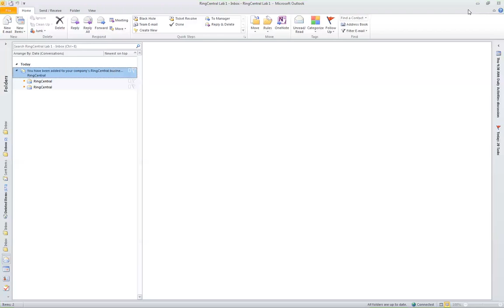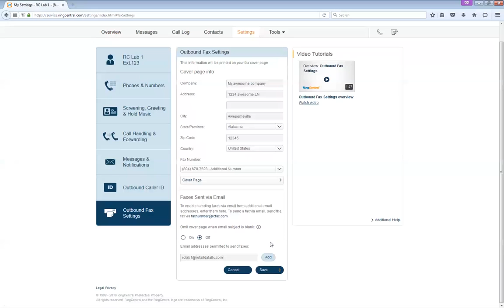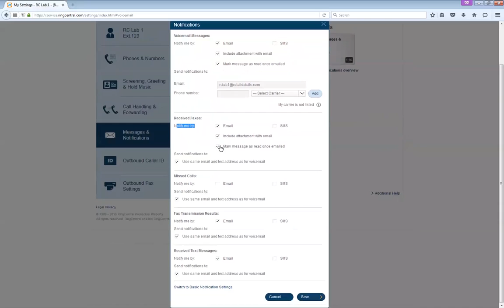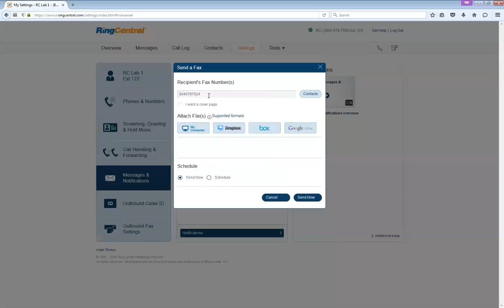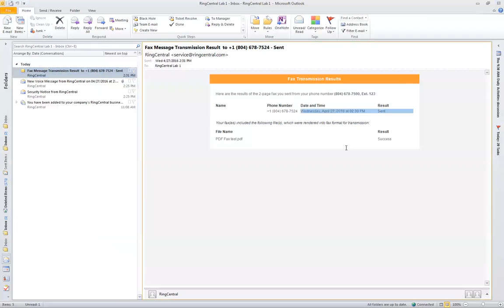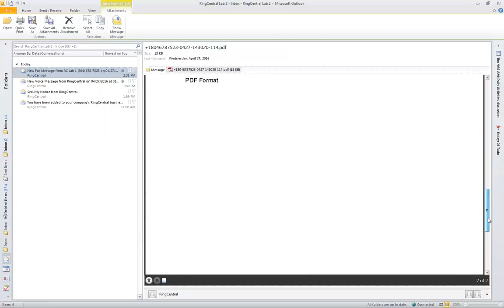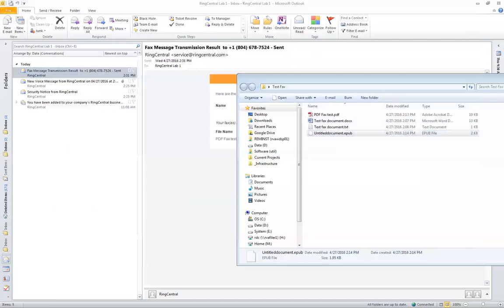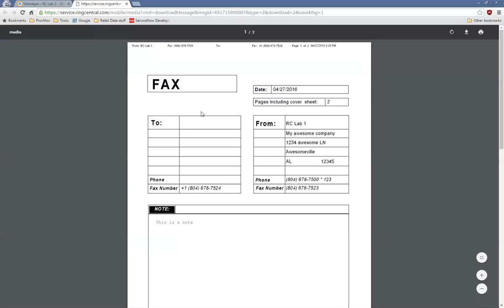Setting up and using fax with Ringcentral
- Setting up your outbound fax settings
- Setting up your email to fax settings
- Setting up your incoming fax settings
- Sending faxes
- Viewing received faxes.